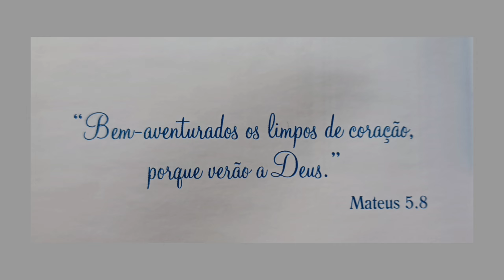Forte - Oração do dia | Consagre ao Senhor tudo o que você faz, e os seus planos serão bem-sucedidos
Curte👍🏻 | Compartilhe com 5️⃣ amigos

Provérbios 16:3.

Envie seu dízimo e suas ofertas, e ajude o IDE do Santuário.

Banco Bradesco

Agência: 3275
Conta: 238661-5

Uma semente com Fé e Amor irá dar muitos Frutos🖐🏻

Envie seu nome, seu comprovante, seu pedido, para os 7 dias de oração do Crescimento.